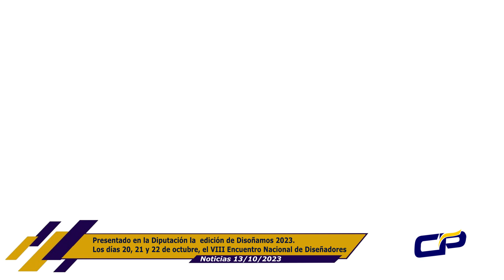Presentado en la Diputación la edición de Disoñamos 2023.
La Concejala de Cultura, Mari Angeles Zamora acompañada de Elena Quiles y Mari Carmen Mejías , miembros de la junta directiva de Disoñamos, han presentado en la Diputación la nueva edición de Disoñamos 2023.

Los próximos días 20, 21 y 22 de octubre, el VIII Encuentro Nacional de Diseñadores

DISOÑAMOS 2023 tendrá lugar en el Espacio Cultural y Creativo Santa Clara.